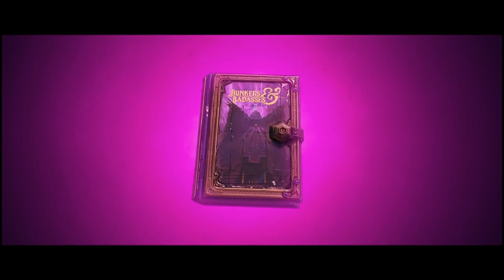⭐️ Tiny Tina's Wonderlands - Let's Play Episode 1 ⭐️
Genre: Adventure, Role-playing (RPG), Shooter

Platforms: Xbox One, PlayStation 4, PlayStation 5, PC (Microsoft Windows), Xbox Series X|S

Game Description:
Embark on an epic adventure full of whimsy, wonder, and high-powered weaponry! Bullets, magic, and broadswords collide across this chaotic fantasy world brought to life by the unpredictable Tiny Tina.

!♦️♦️SPOILERS♦️♦️!
●●●● FULL GAME STORY ●●●●
!♦️♦️SPOILERS♦️♦️!

Set after Tiny Tina's Assault on Dragon Keep, the campaign is set within the world of a fantasy-themed tabletop role-playing game named "Bunkers & Badasses". Tiny Tina (Ashly Burch) is its dungeon master and can change the game's world on the fly.

The story starts with Valentine (Andy Samberg), Frette (Wanda Sykes), and the player, known as The Newbie, about to defeat the Dragon Lord (Will Arnett). The Dragon Lord uses his magic to raise the undead, but is stopped by Butt Stallion, wielding the Sword of Souls. The Dragon Lord is imprisoned for centuries, and the game begins anew, this time with the Newbie being "The Fatemaker". The Fatemaker goes through the starting area with the help of Butt Stallion as their guide. They are stopped by a gang of skeletons and their leader, who has plans to awaken the Dragon Lord, who was banished in a crypt hidden in a dungeon. Despite defeating the skeleton leader, the Dragon Lord is awakened, and disappears.

The player goes to Brighthoof, which is under siege by skeletons brought by the Dragon Lord. After defeating the skeleton army, the Player is tasked by Queen Butt Stallion to retrieve the Sword of Souls from the nearby graveyard. After recovering the Sword and charging it up with the soul of The Dragon Lord’s poltergeist ally, the Player returns to Brighthoof and places the sword into the central fountain, repairing the town. For their efforts, the Queen decides to make the Player an official Knight of Brighthoof. Before she is able to, the Dragon Lord appears and steals the Sword of Souls, using it to decapitate Queen Butt Stallion. He disappears, taking the Sword and Queen Butt Stallion’s head back to his base, The Fear-amid. The Player is tasked to cross the ocean on a ship and stop the Dragon Lord, before he uses the Sword’s power to destroy the Wonderlands. Before they can cross, the Player is told to get their boat blessed by a bard or risk getting killed by an ocean monster. After finding a bard (Chris Rager), he dispels the bad vibes surrounding the player (Valentine and Frette’s arguing over how to play the game). Unfortunately, the spell works too well and instead destroys the ocean, forcing the Player to cross on foot instead.

While crossing, the Dragon Lord secretly talks to the Player, revealing that he is fully aware that Wonderlands is just a game. He further reveals that he plans to harvest a massive amount of soul energy to use the Sword of Souls to sever Tina’s control over the Wonderlands, as he views her as insecure and quick to anger. Before entering the Fear-amid, the Dragon Lord shows the Player his backstory. He was originally the Dragon Knight, Tina’s personal character when she was first introduced to Bunkers and Badasses by Roland (Markus Lloyd). However, after she improperly used the Sword of Souls to wipe out all evil, this caused her character to turn evil, which angered Tina. She swore to only play as Bunker Master from then on, creating a world where only heroes win and the Dragon Lord, as a reoccurring villain, always loses. When the Dragon Lord realized his actions weren’t his own, he swore vengeance on Tina.

After entering the Fear-amid and defeating the Dragon Lord, the Player is encouraged by Tina, Valentine, and Frette to use the Sword of Souls improperly again. However, the Player uses the Sword to revive Queen Butt Stallion, and neutralize the Dragon Lord instead of killing him. Valentine, Frette and the Newbie had so much fun playing Tina’s adventure that they decide to continue playing. The Player is made an official Knight of Brighthoof, while the Dragon Lord is sentenced to 200 years of imprisonment for his crimes.